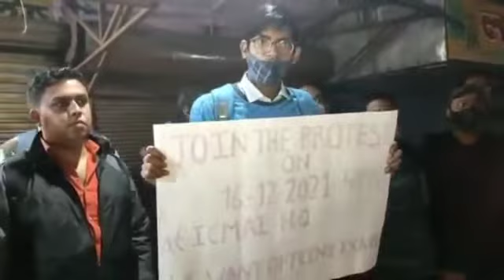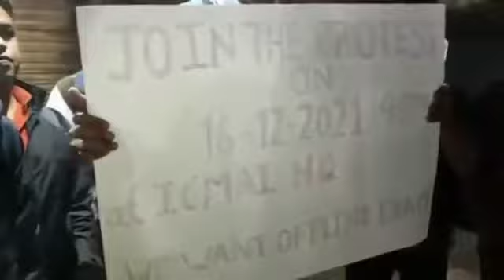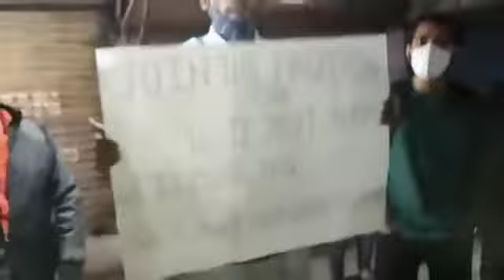CMA STUDENTS PROTEST AFTER EXAM DECEMBER 2021. FULL FIRE 🔥ON ICMAI